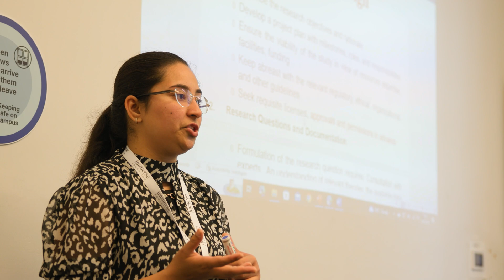Studying Engineering with Immerse Education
Want an inside look at what it's like to study engineering with Immerse Education? Don't miss this illuminating video showcasing students' experiences on our Engineering programmes. Listen first-hand as our alumni describe the course, teachers, and projects that make up the Immerse engineering track. You'll learn how the curriculum covers key concepts such as topics like electronics, motors, and electromagnetism while also developing critical thinking and personal projects.

Hear how the advanced material is made accessible through an instructor who takes time to explain concepts clearly. Discover what makes the engineering teacher so engaging and enjoyable.

This video also provides insight into the supportive community at Immerse, with students highlighting the easy communication with mentors and college managers. If you're interested in learning from the perspective of a real Immerse engineering student, this video delivers an inside look at what makes the programme so enriching. Watch now to find out directly how Immerse Education is bringing dreams to life.